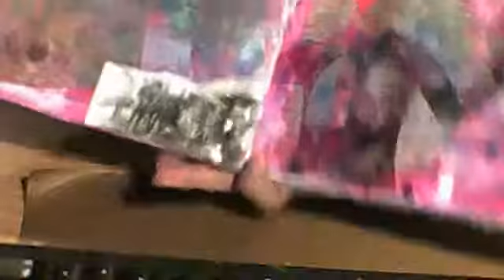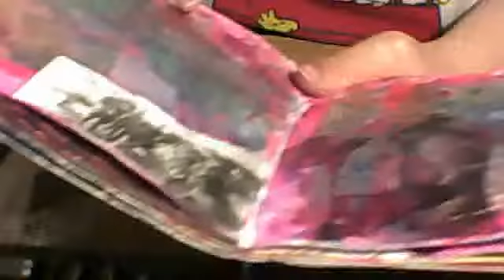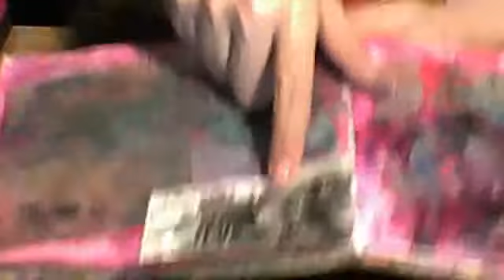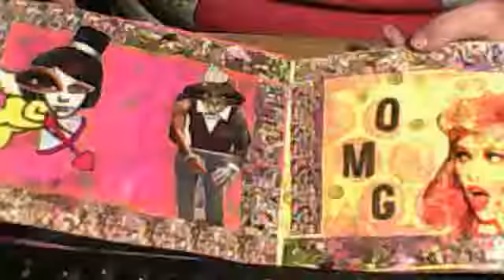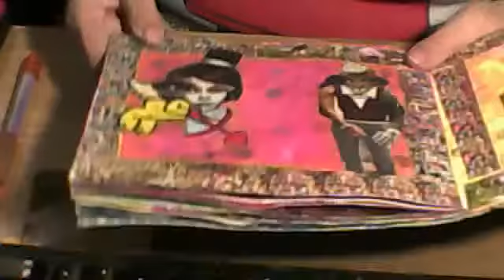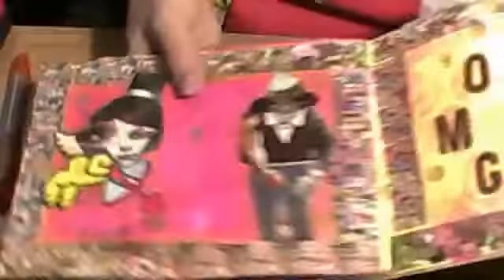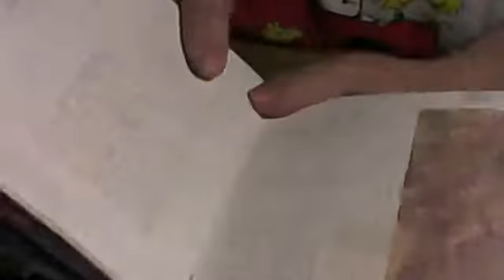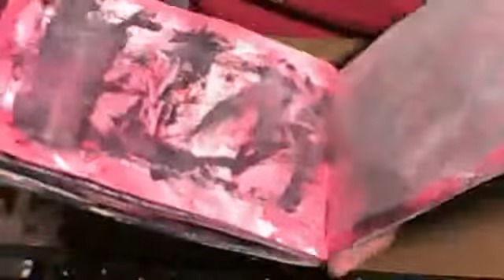journal flip 2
flip through my catalog turned journal. almost done with it! and hwo knew i talked so much about a few pages. LOL